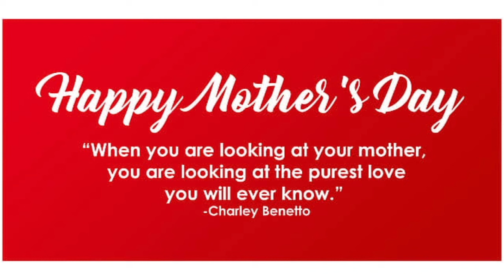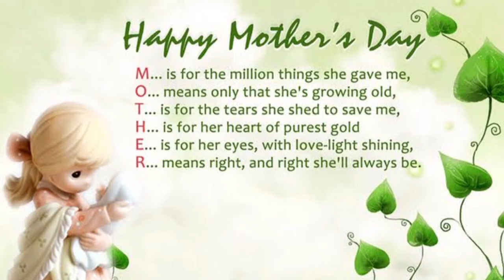Happy Mother's Day | Mother's Day Quotes | Power Point Presentation | PPT